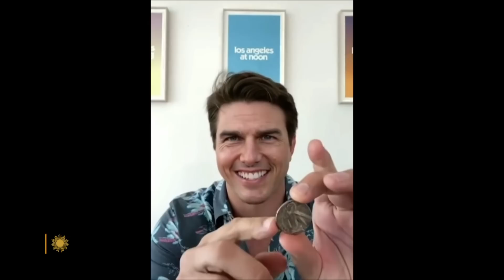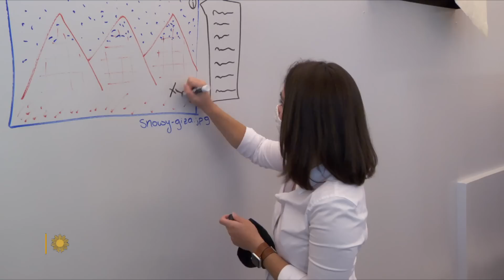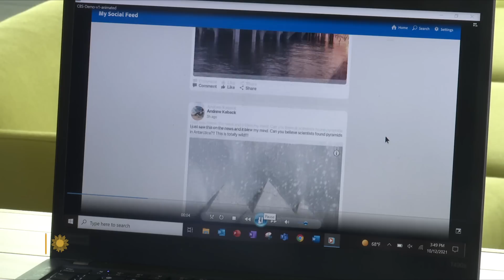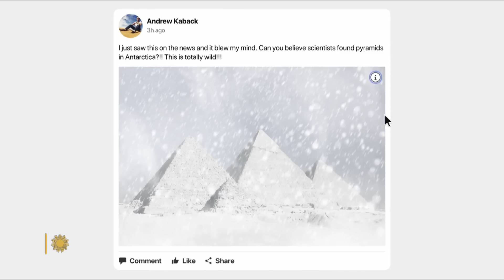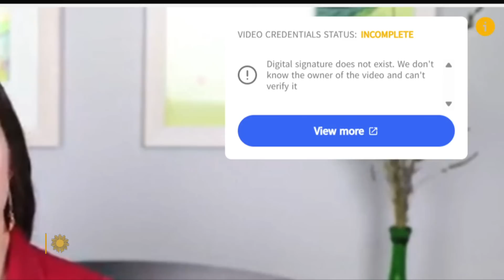Creating a "lie detector" for deepfakes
With the proliferation of artificial intelligence software used to produce fake videos and photographs that can spread disinformation, Adobe and Microsoft have teamed up to develop new tools for verifying the attributes and history of images and videos on the web. Correspondent David Pogue looks at how Content Credentials can help retain trust in journalism, and protect democracy from propaganda.